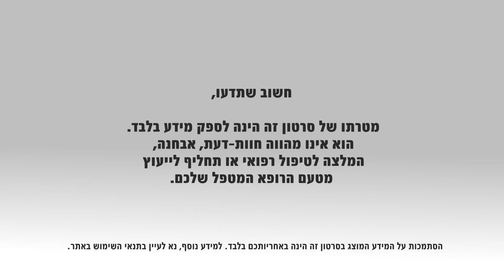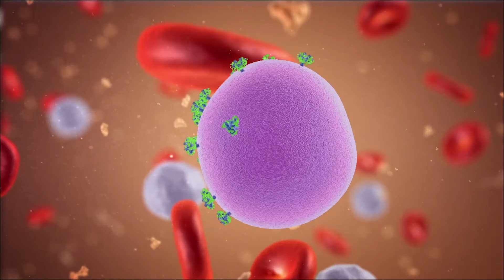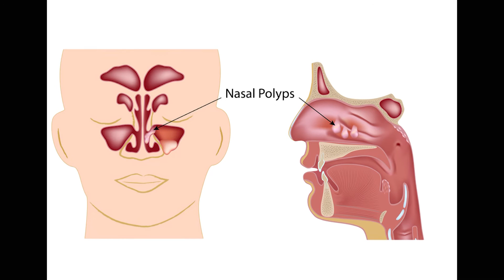סינוסיטיס: מאפיינים, גורמים ושכיחות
הסינוסים הם חללים בגולגולת שמתחברים לחלל האף דרך מערכת מעברים. סינוסיטיס היא דלקת של רירית הסינוסים והאף. קיימים שני סוגים עיקריים השונים במנגנון המחלה ובאופן הטיפול בה: סינוסיטיס חריפה - הנמשכת עד 4 שבועות ונגרמת בדרך כלל כסיבוך של שפעת. סינוסיטיס כרונית - תהליך דלקתי כרוני של הסינוסים, המתאפיין בחסימת המעברים המחברים את הסינוסים לאף והופעת בצקת של רירית הסינוסים.
דר' בועז פורר, מנהל מחלקת אף אוזן גרון, במרכז הרפואי ברזילי, מסביר מהי סינוסיטיס, מהם מאפייניה והגורמים לה.